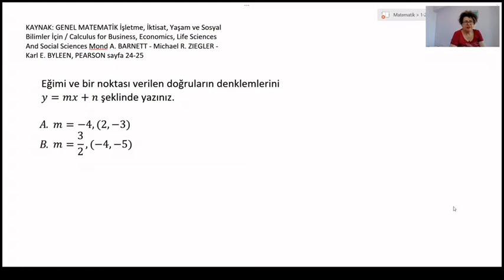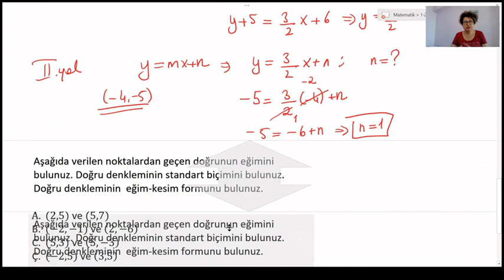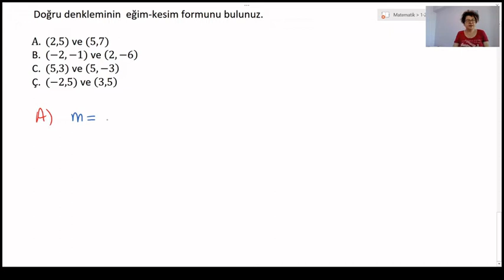ALIŞTIRMALAR 1-2 3. Bölüm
GENEL MATEMATİK İşletme, İktisat, Yaşam ve Sosyal Bilimler İçin; Mond A. BARNETT - Michael R. ZIEGLER - Karl E. BYLEEN, PEARSON sayfa 24-25teki alıştırmaları çözmeye devam ediyoruz. Bu bölümde, bir noktası ve eğimi bilinen, iki noktası bilinen doğru denklemlerini bulmaya yönelik sorular çözüyoruz.